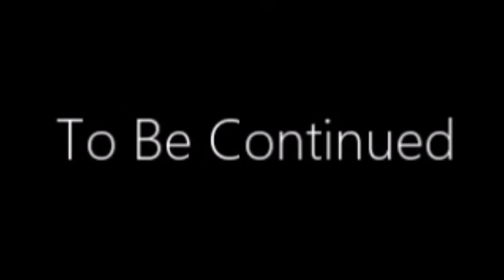LPS: Tears S2 Epi 6 R I P Cake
Cindy and Blake get into another argument about what happen before Blaze protects Cindy by confronting to Blake that he is too stupid to believe Linnea. Linnea comes back to UnWinded to talk to Blake and they made out. Later at Blaze's house Cindy is still wondering why Linnea hates her so much.